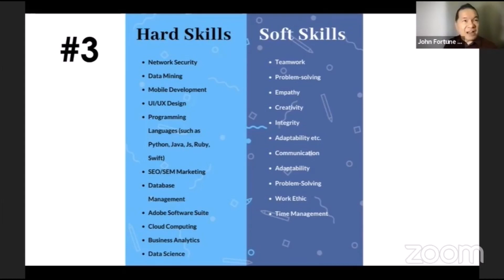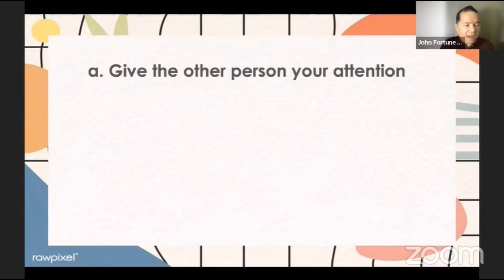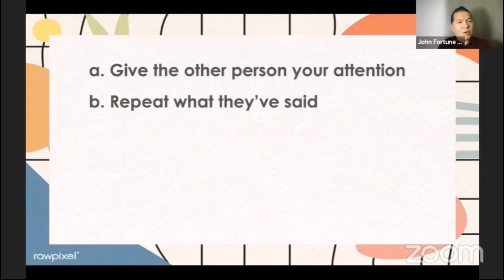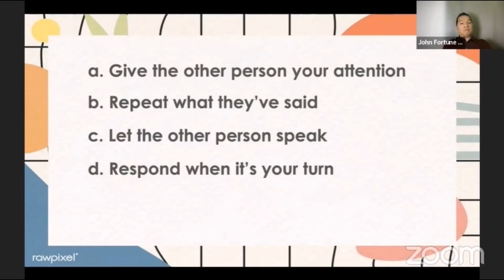Skills Training: SKILLS IN NETWORK BUILDING by Coach John Gay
Unit 301, 319, 320 AIC Burgundy Empire Tower
ADB Avenue, Ortigas Center, Pasig City